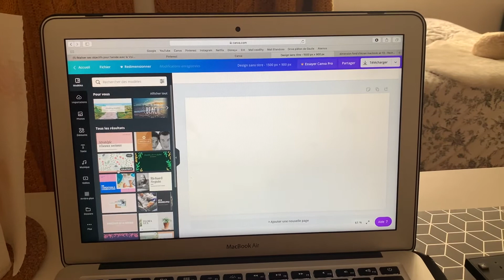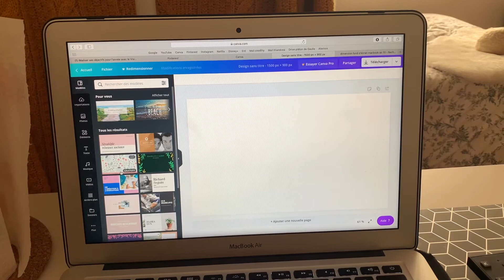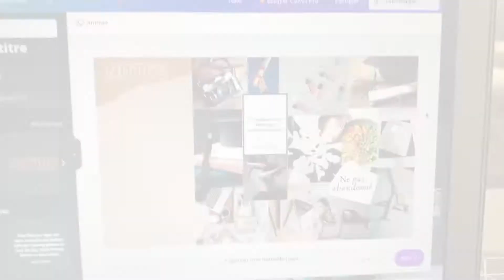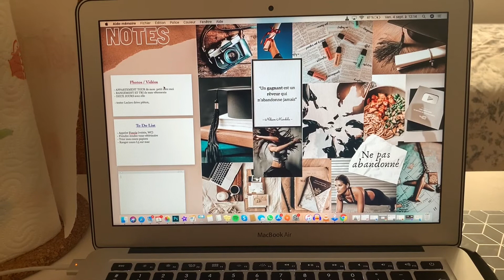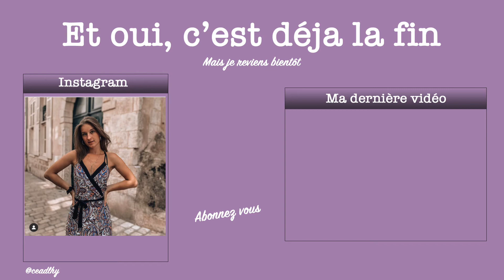VISION BOARD backtoschool 📚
Aujourd'hui on se retrouve pour construire mon vision board. Une astuce de motivation que je ne connaissais pas du tout mais qui me plait beaucoup.
Dans cette vidéo j'essai donc pour la première fois de m'en construire un et je fais ça avec vous.

Dite moi en commentaire si vous connaissiez cette méthode et si vous en avez fait un aussi !? 😁

Xoxo 😘